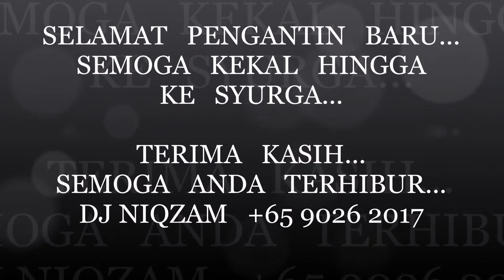DJ NIQZAM - WEDDING OF ABDUL HALIM & NURLIZA @ 28th MAR 2015 - CINTA by NINA & FADILAH